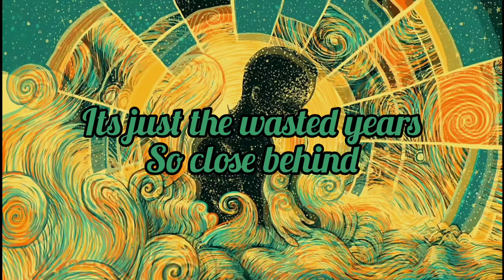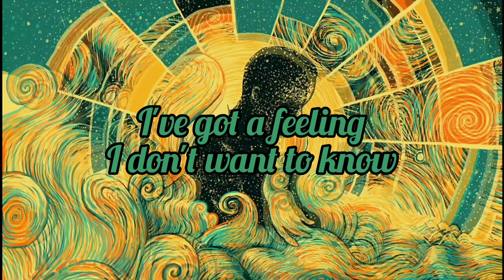The Velvet Underground - Sunday Morning (Cover)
Sunday morning and I'm falling
I've got a feeling I don't want to know...